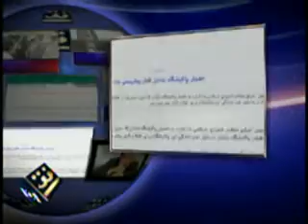افق، نهم خرداد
برنامه تلویزیونی «افق» با ميزبانی سيامک دهقانپور، در فضایی باز دیدگاه ها از راست و چپ و میانه را با حضور مطرح ترین شخصیت های سیاسی آمریکایی و ایرانی روبروی هم قرار می دهد. «افق» در نگاه به تحولات مهم روز کرانه های نو را جستجو و حد فاصل بخش مرئی و نامرئی مباحث سیاسی را برجسته می کند. در «افق» قدرت گفتگو را تجربه خواهید کرد.
ميهمانان برنامه:  نامدار بقايی يزدی و محمد سهيمی
موضوع: وضعيت پالايشگاهها و صنعت نفت در ايران